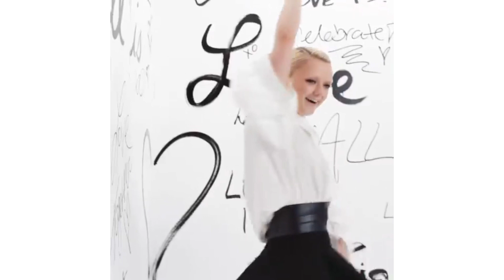Troye Sivan for Cartier's Love is All film